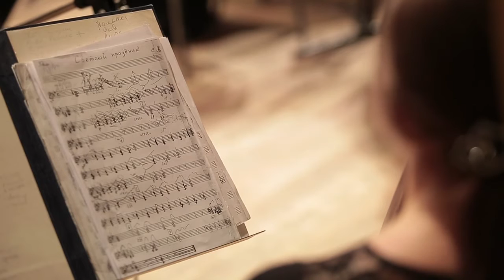Оркестр "БОЯН": 1 отделение Фестиваля музыки С.В.Рахманинова "Белая сирень" 31 мая 2014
Многокамерная видеосъемка (с) Продакшн-студия "Владарово"
Над фильмом работали: Александр Савенков, Владар Бондарев, Ирина Рябец, Светлана Иванова и группа поддержки.
31 мая 2014, Москва, Центральный дом ученых.
Государственный академический русский концертный оркестр «Боян»
Художественный руководитель и дирижер: Анатолий Иванович Полетаев